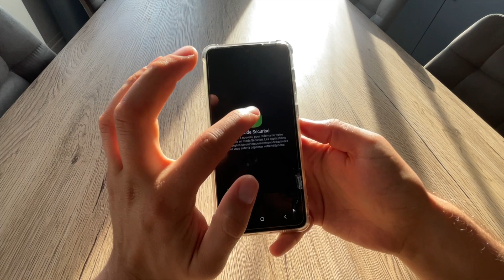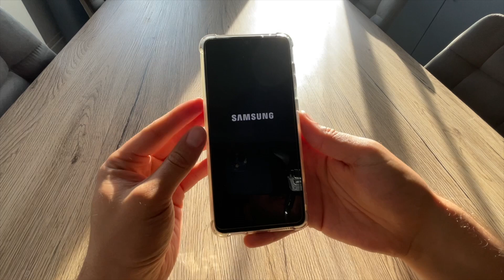Comment entrer/sortir sur mode sécurisé sur n'importe quel téléphone Android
► Je vous montre comment entrer ou sortir du mode sécurisé sur un téléphone Android, peut importe la marque

                    MON MATERIEL